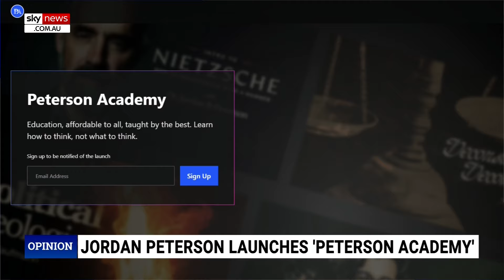Jordan Peterson's daughter Mikhaila on what it was like growing up with him as a dad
Peterson Academy CEO and podcast host Mikhaila Peterson has explained what it was like to grow up with Jordan Peterson as her dad

“So, I didn’t know my dad was any different from any other dad until I was about 23, when kind of like the world picked up on him,” Ms Peterson said.

“He was pretty much the same as what you see on YouTube or you see at his lectures, you know he tried to get into the deeper meaning of things.

“I think one thing my dad taught me that was insanely valuable was if I have any problems in my life it's up to me to figure out.”